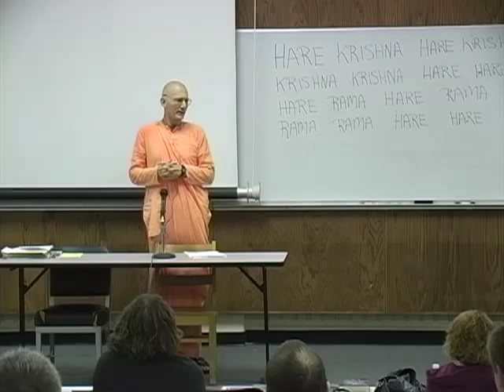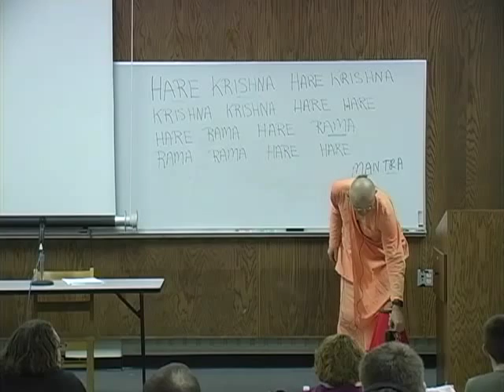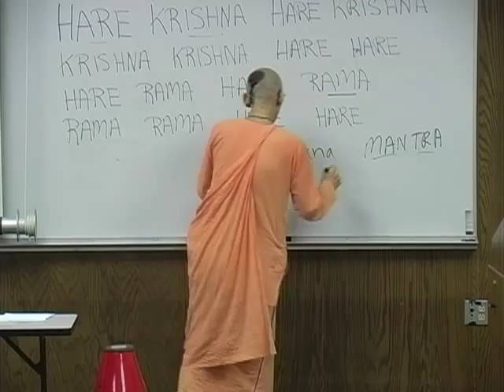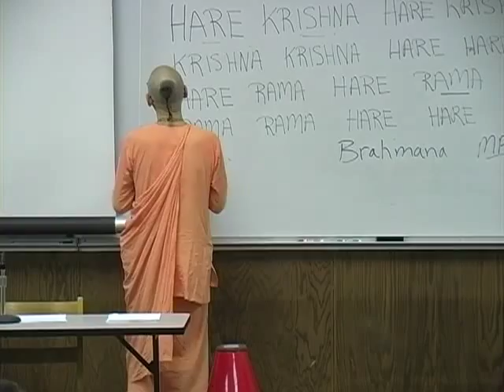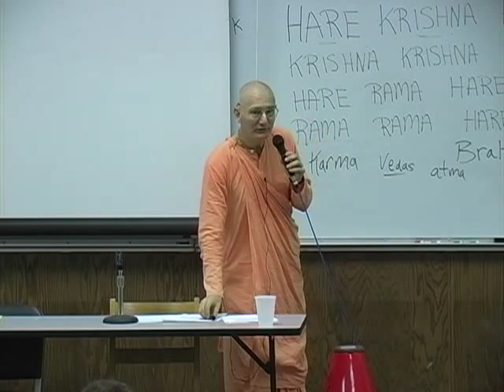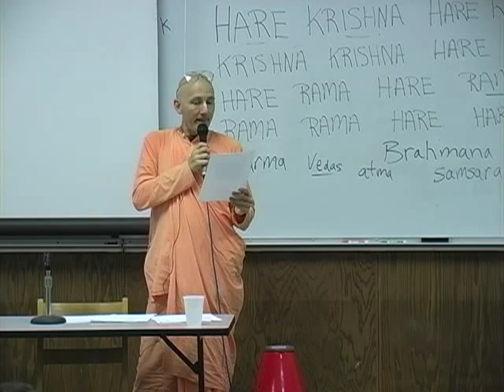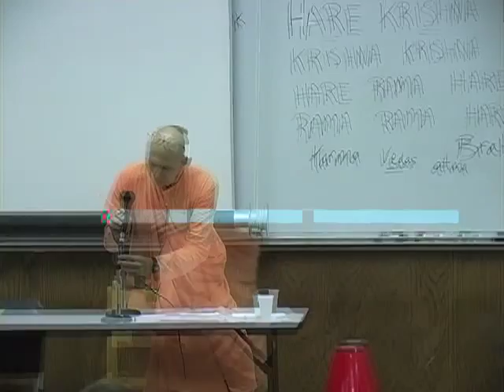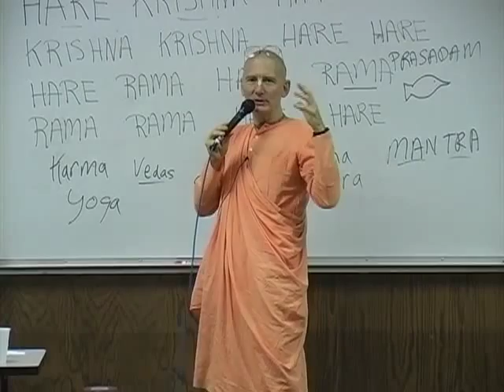HH Danavir Goswami's University of Central Missouri (3/22/07) Preaching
Informative presentation in the form of questions and answers about the Krishna Consciousness.